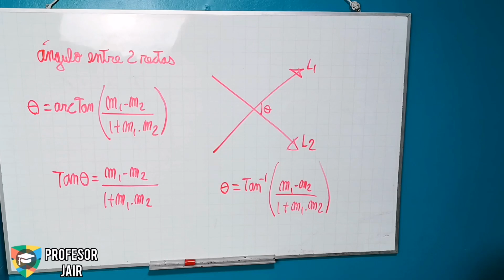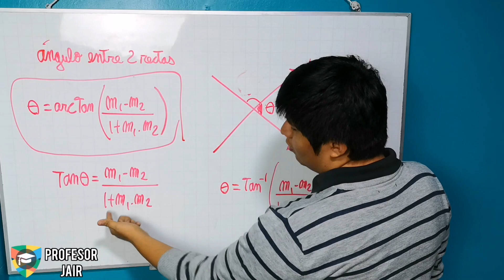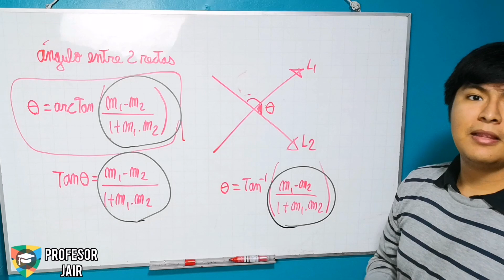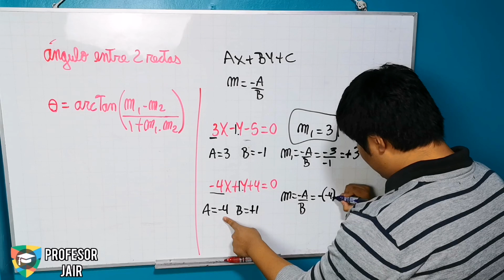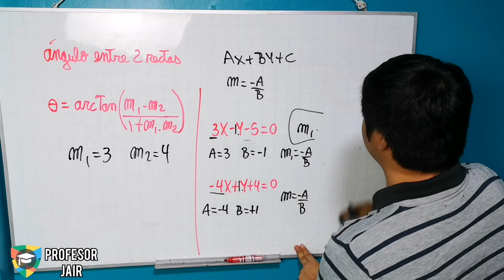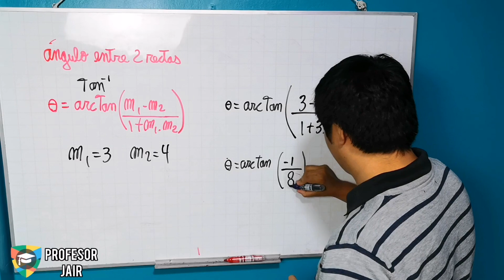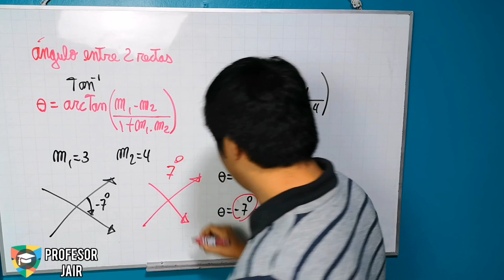Angulo entre dos rectas | ejemplo 1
Muchas gracias Jeff :)